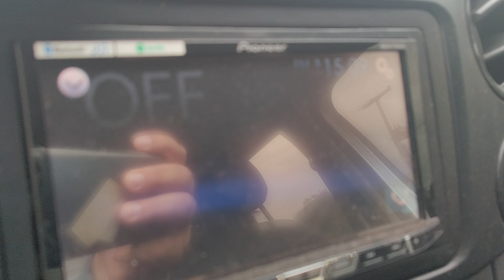Guyana hoje devagar pouco turistas